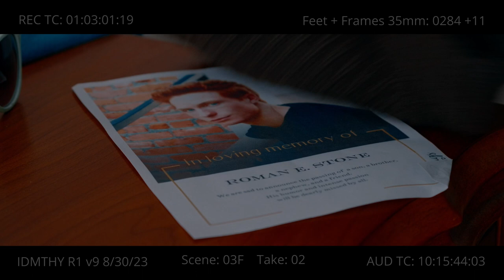I Didn't Mean to Haunt You | SHORT FILM TRAILER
A girl sets out to fulfill her best friend's strange final request after his unexpected death.

--Roche Limit Production--
Writer/Director: Jackson Janowicz
Cinematography/Editing: James I. Austen
Sound Recordist: Meanop Tan
Sound Mix/Edit: Dorothy Papapostolou
Production Design: Costa Buelna
Original Song: Blair Lamb
Gaffers: Johnny Weichel, Catalina Parra

Actors:
Erica Colarusso
Tate McMillan
Valerie Rose Lohman
Jake Romero
Costa Buelna